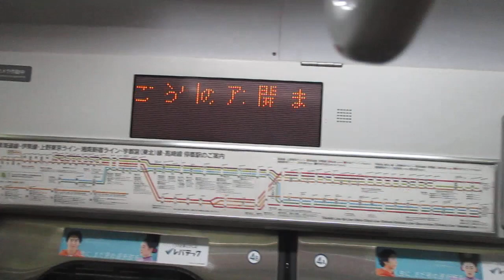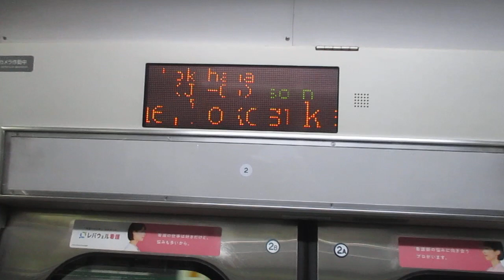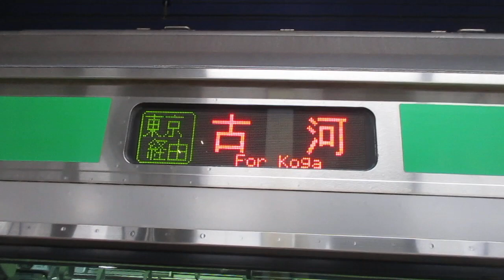【国府津～古河間各駅停車、2023年最後の東海道線です！！】上野東京ライン宇都宮線直通普通古河行きE231系近郊型S-13編成(機器更新車)+K-05編成(機器更新車)15両 横浜駅発車